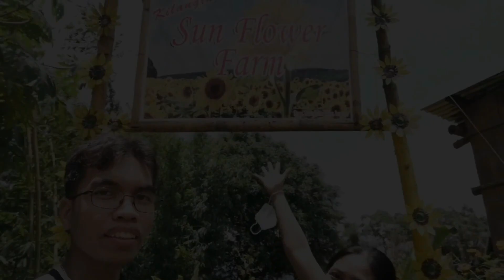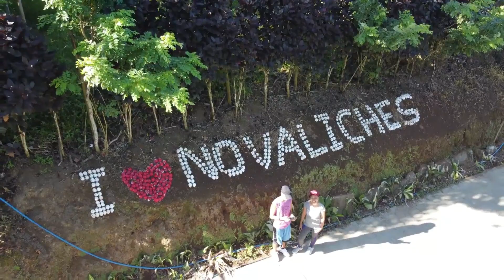Pasyalan sa Laguna | A4j Brena's Farm, Esmeris Farm, Sunflower Farm, Kilangin Falls,Yambo Lake Part1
Mga Pasyalan sa Laguna Tourist Spots sa Laguna Places to Visit in Laguna
Mga magagandang lugar sa Laguna   Mga
Pasyalan ang mga nakabibighaning at nakakarelax na kapaligiran  😍

Liliw, Laguna❤
*A4j Brena's Farm
*Esmeris Farm
*Sunflower Farm
*Kilangin Falls

San Pablo City, Laguna / Nagcarlan, Laguna ❤
*Yambo Lake

For more videos check this channels